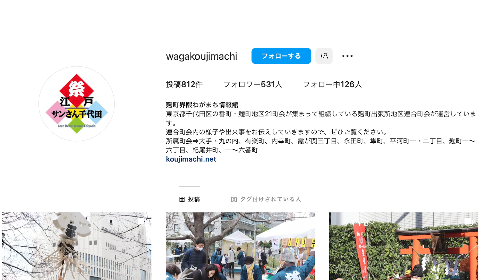#86 桜映えスポット紹介!!🌸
今回の番町チャンネルは、
まちの魅力などを発信する「麹町界隈わがまち情報館」が紹介する
知る人ぞ知る桜の映えスポットをご紹介!!📸

日傘のように広がる桜の映えスポットや
目線の高さで桜が楽しめて花も近くに撮れる映えスポットなど
写真だけでは分からない、場所と行き方をお教えします!!